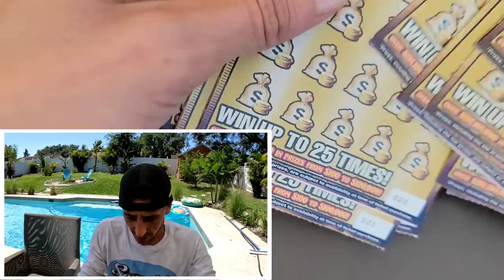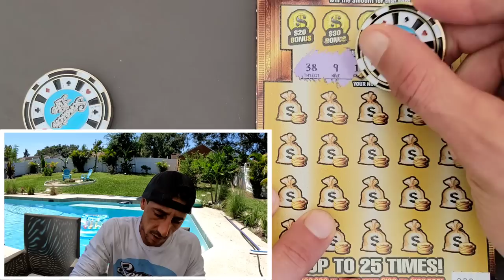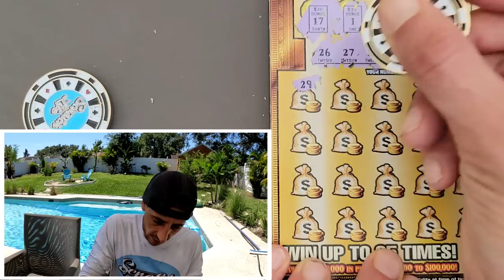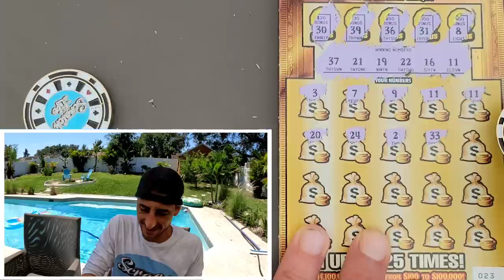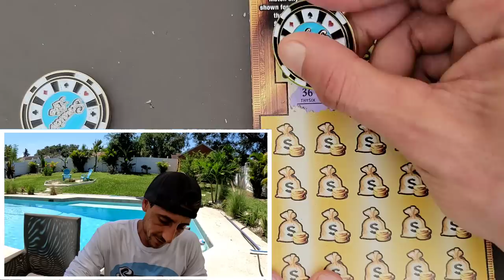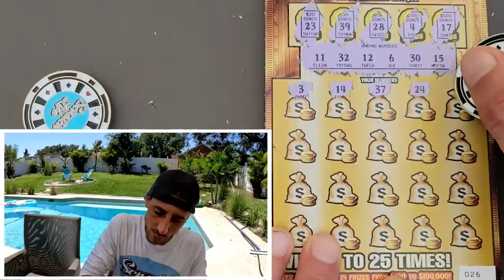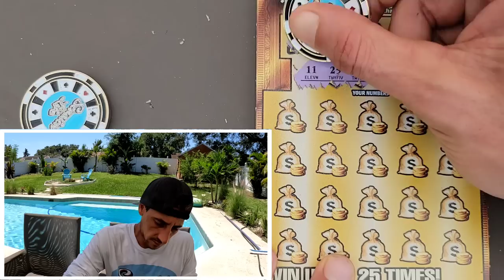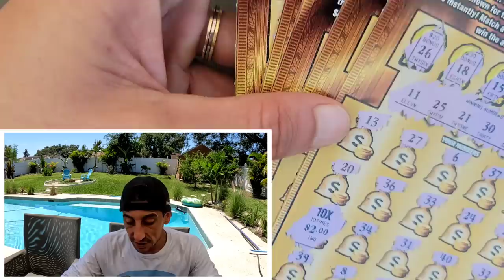💥BOOYAH💥 I Got So Lucky!!!🚀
Epic!!!More Winners then Losers!!!
11 x $20 Goldrush Limited scratch off tickets from the florida lottery!